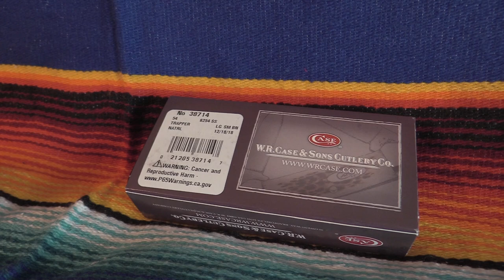Best Production Knives Made in the USA | Case Knives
The Case knives we are reviewing include Smooth Natural Bone Stained Glass Trapper Angel Wings, Smooth Natural Bone Trapper Serenity Prayer, Stripes of Service™ Smooth Black Bone with Blue Color Inlay Mini Trapper, and Kickstart® Smooth Orange Synthetic Trapper-lock. See details photos of these Case knives and learn more about each